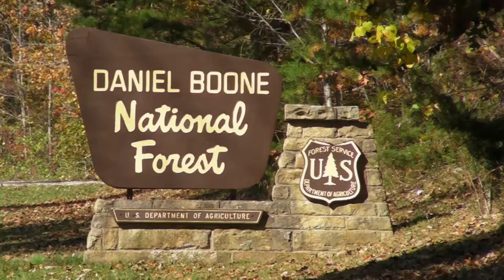Cumberland Falls in Daniel Boone National Forest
While driving back from Tennessee, we decided to go through the Daniel Boone National Forest and see Cumberland Falls in Kentucky.

This video was shot in 2014 with a Sanyo VPC-FH1 camcorder. It's not bad, but I wish I had my Canon XA10 with me at the time.